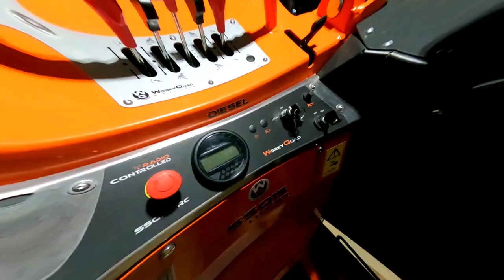Wireless Remote Control Mini Loader Mini Skid Steer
Check out the newest addition to the Wellbuilt Equipment Rental Fleet, the Remote Control Worky Quad from Cast Loaders.

Follow along with us as we walk through the startup procedure for both manual (stand on) controls and also the wireless controls.

This compact wheeled loader comes with a standard mini skid plate and features a 700lb lifting capacity. The remote control option allows users to stay out of the danger area with attachments such as: forestry heads, mowers, power rakes, jackhammers, brushes and more.